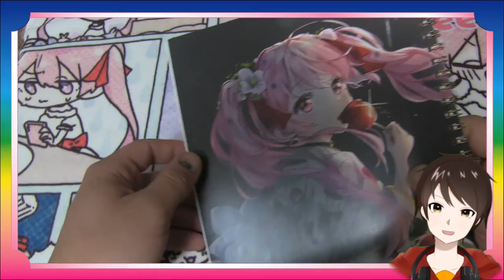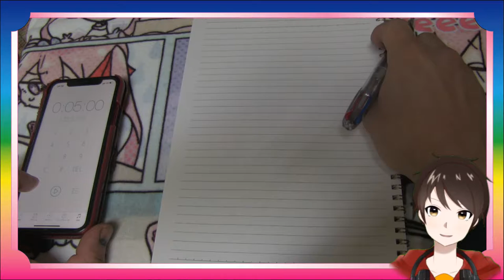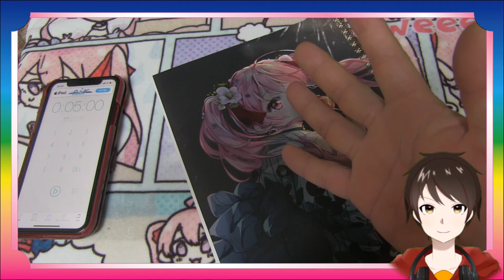新企画！！ころ調査隊のノートで【てぇてぇワードダービー】開催じゃ！！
俺の推しのVTuberであるころ調査隊！！彼女が手掛けたグッズ、ころノートを購入したセツケイ！！その時、不思議なことが起こった！！彼の脳裏に動画の企画が下りてきたのだった！！

ころ調査隊のYouTubeチャンネルはこちら↓
良ければ覗いてあげてください！！